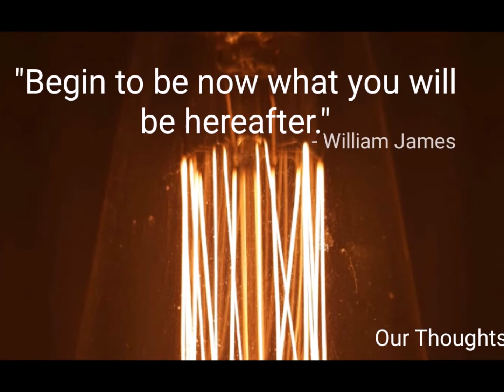Quotes For The Day William James - 7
Thoughts Hold The Strength  to Uplift One's Life.